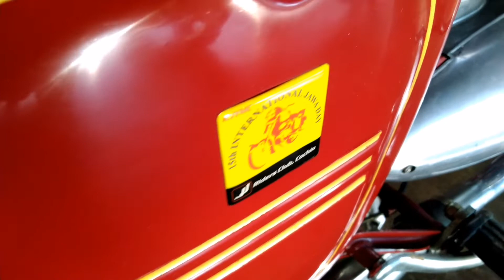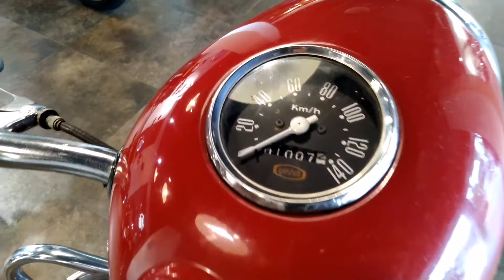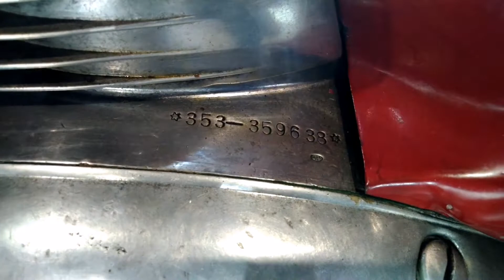1964 Model Vintage Motorcycle by Jawa | Restored!!!